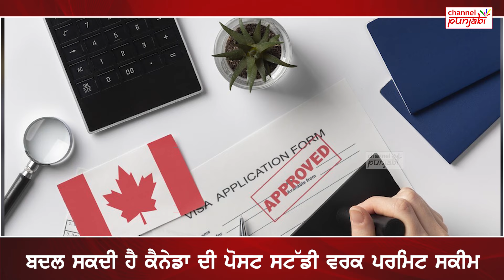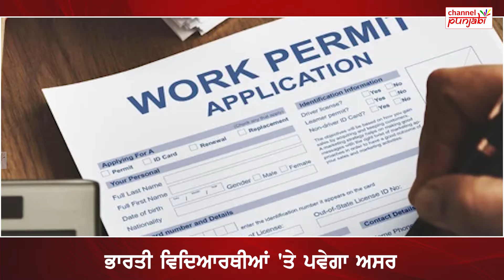Indian Students ਨੂੰ ਵੱਡਾ ਝਟਕਾ, Canada ਬਦਲੇਗਾ ਪੋਸਟ ਸਟੱਡੀ ਵਰਕ ਪਰਮਿਟ ਸਕੀਮ